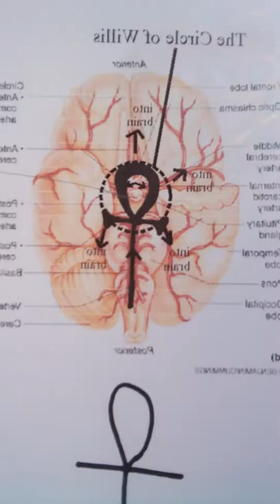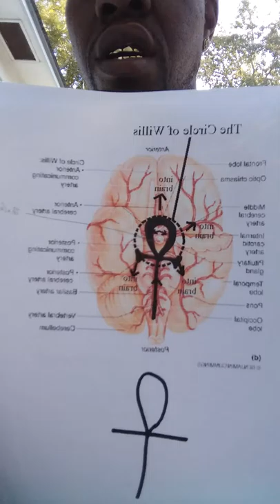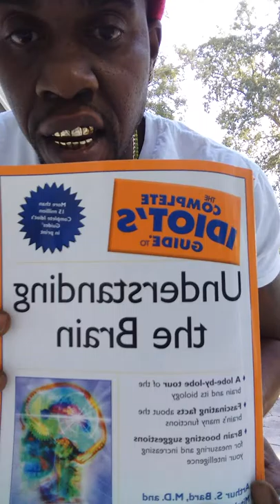Egyptian Ankh and the brain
True meaning of the ankh, the brain, the hood, Egyptian ankh, hood guru, high science, metaphysics, occult knowledge